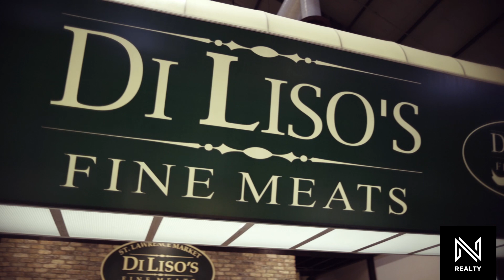318King.ca // 806 - 318 King Street East, King East Lofts For Sale by New Street Realty Team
318King.ca // For Sale by Selena Pollard Scott from the NS Realty Team
🆕🛣️New Street Listing 🆕🛣️// 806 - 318 King Street East, King East Lofts //
👓 For Sale // Condo // 1 Bed // 1 Bath // 500-599 sq.ft.
💰 $599,000 //
💬 DM @newstreetrt //
Enjoy incredible south views of the lake and east views of the city - from your open-concept living area. large terrace with gas hookup for BBQ. Step right outside and luxuriate on the large terrace with gas bbq hookup. This bright and modern 8th-floor suite at The King East Lofts in the Trendy King East Designer District features 9 'floor to ceiling windows, lending itself to the spacious and airy feel. This boutique loft-style property enjoys amenities such as a Party Room, Bike Storage and this suite comes with Parking. Although, you might not need it with streetcar literally outside the front door of the building. The streetcar is right outside your doorstep, and if driving, the DVP and Gardiner Expressway are easily accessible. Located close to the St. Lawrence Market, Distillery District, and Leslieville - King East has a quaint feel while still being located in the core of the city with an abundance of unique amenities within short walking distance.